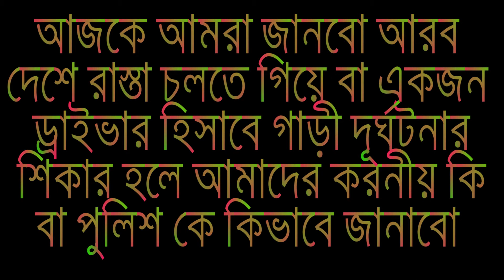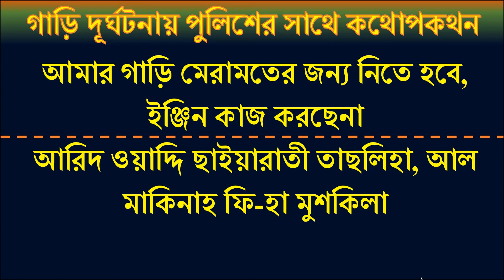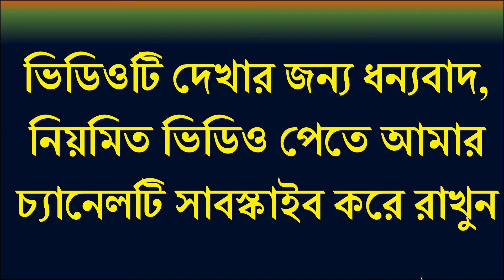আরব দেশে রাস্তায় গাড়ী দূর্ঘটনার শিকার হলে করনীয়, আরব দেশে রাস্তায় পুলিশের সাথে কথা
আরব দেশে গাড়ী দূর্ঘটনার শিকার হলে করনীয়, আরব দেশে রাস্তায়  আরবিতে পুলিশের সাথে কথা বলা

প্রতিদিনের আরবি শিক্ষা আরবি বলতে ভয় পাচ্ছেন - ভিডিওটি একবার দেখুন গুরুত্বপূর্ণ কিছু আরবি শব্দ সব ভয় দূর হবে ইনশাআল্লাহ

✅ সন্মানিত শিক্ষার্থীগন  ক্লাশ টি ভালো লাগলে দয়া করে শেয়ার করুন।

💞প্রতিদিন গুরুত্বপূর্ণ কিছু শব্দ মুখস্থ করুন। খুব সহজভাবে আরবিতে কথা বলা শিখতে পারবেন ইনশাআল্লাহ।

♈ সন্মানিত শিক্ষার্থী গন আমার চ্যানেলের সাথে থাকুন ইনশাআল্লাহ আমরা একসাথে খুব সহজভাবে আরবিতে কথা বলা শিখবো।
দয়া করে আমাকে লাইক কমেন্টস করে উৎসাহিত করুন।